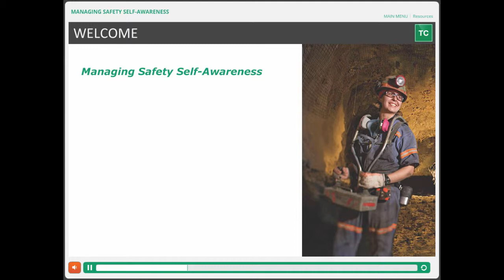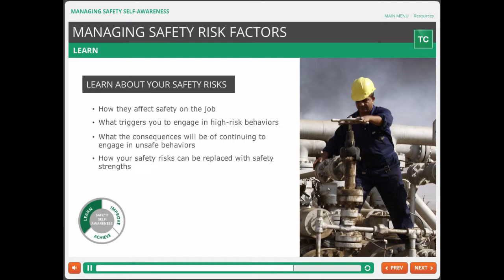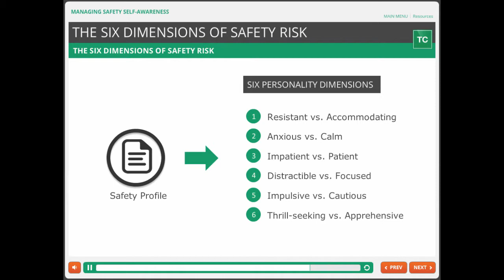Managing Safety Self Awareness Online Training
This new online safety leadership training course based on Safety Quotient™ teaches front-line supervisors how to tailor their management styles to the unique personality and training needs of their workers.